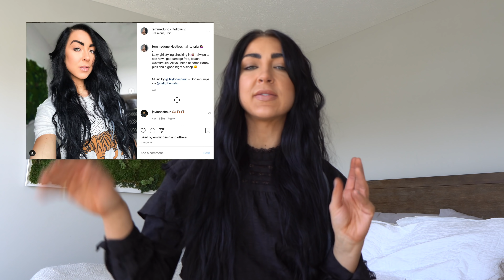I DON'T LIKE THIS | Heatless hairstyles, posterior training, + more | Chosen Bikini Prep EP 11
Honestly, I just feel like we needed to talk. Today's video is kinda all over the place, but we've got some posterior training (back, glutes, hamstrings, and biceps workout), I show you one of my favorite heatless hairstyles for beautifully effortless beachy waves, brushing up on my French, and having a bit of a heart to heart with you guys on how I've been feeling about a multitude of things in life. It's been a while since I feel like we did this, and it felt really good.

WORKOUT OUTFIT
Bra is sold out (Balance Athletica)
Leggings (this color is sold out, other colorway linked, wearing a 4

WITH LOVE, LUNA FUNDRAISER: gf.me/u/xjbczw

Need a quality, straightforward training program to help get you the results you've been looking for? Look no further than the JackedNNerdyTrainer 4 week training program, V.I or V.II! I also have an at home version.

Shop BALANCE ATHLETICA apparel here (size S in bottoms, S in tops)

Shop INAKA POWER (wrist wraps, lifting belts, knee sleeves, apparel) with code EMILY

Shop BUFFBUNNY COLLECTION (size S in bottoms, S in tops) with code EMILY